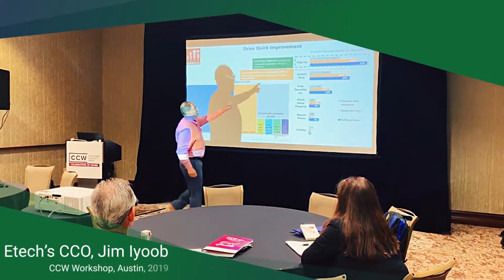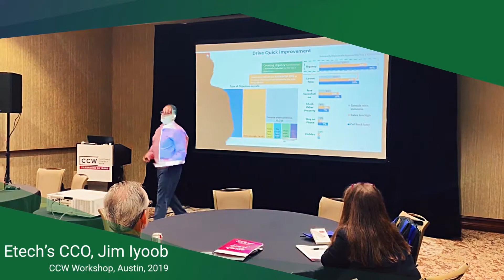Workshop by Etech’s CCO Jim Iyoob at CCW Austin 2019